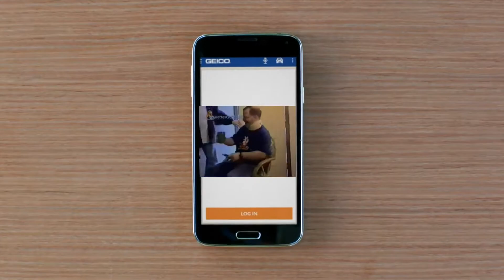Tourettes Goat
WARNING STRONG LANGUAGE plagiarizedproduct C.D.D. 2016